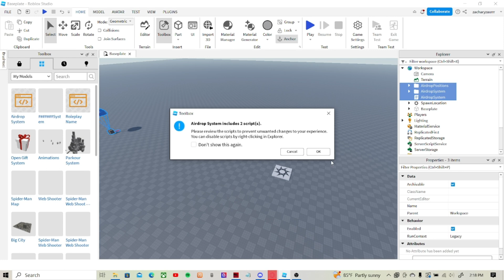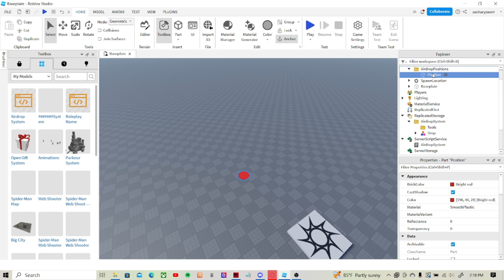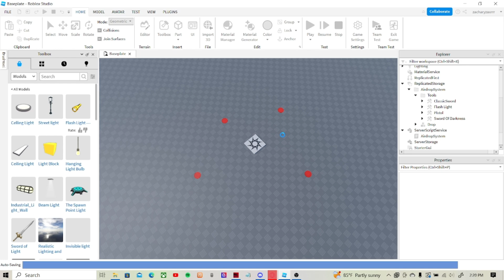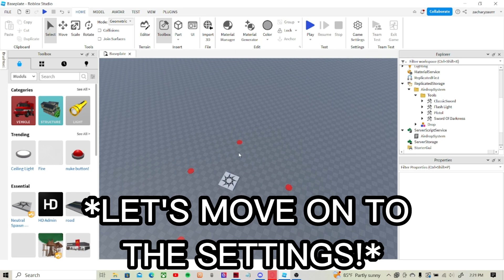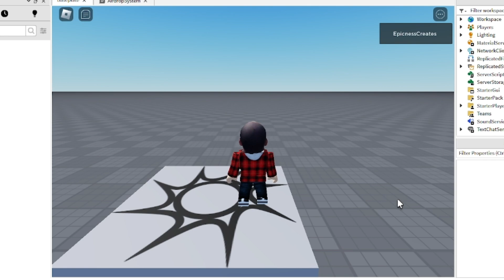How To Make AIRDROP SYSTEM! | Roblox Studio Tutorial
MODEL